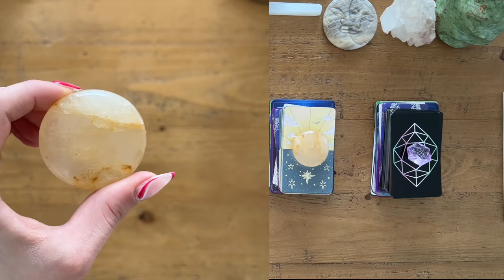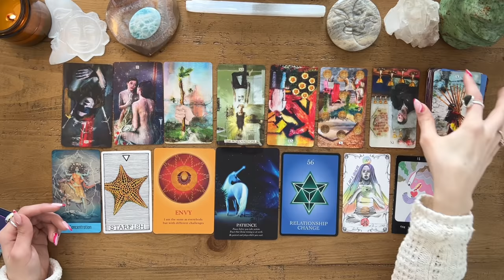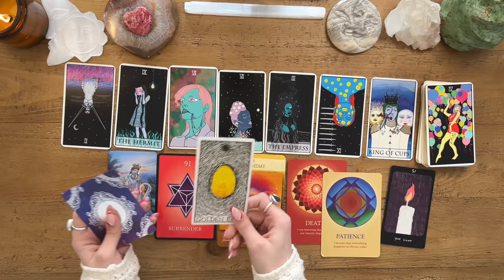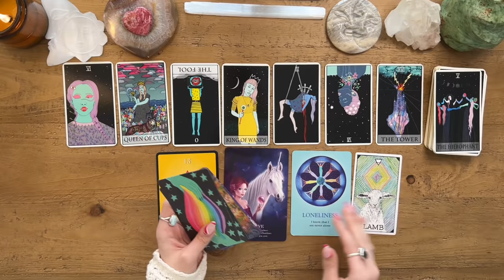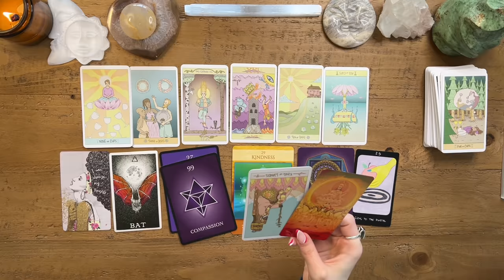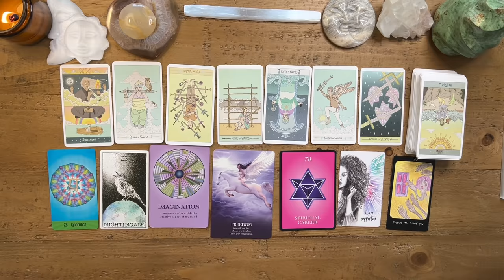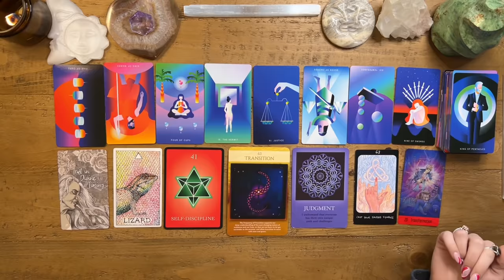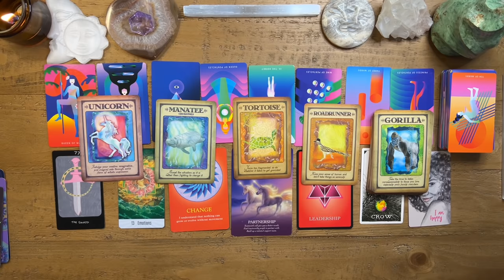Their First Impressions of You👀 VS How They See You Now🤩 PICK A CARD🔮 Timeless Tarot Reading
Hi friends!! I am back with some ~fresh~ content that I hope you'll enjoy! This reading is for ALL CONNECTIONS not just romantic ones! Remember that the future isn't set in stone and you always have free-will! I hope this reading brings you clarity and I'm sending all my love xoxoxo

🚨🚨BEWARE OF SCAMMERS IMPERSONATING ME ON INSTAGRAM! I DO NOT OFFER PERSONAL READINGS AND I WILL NEVER SOLICIT ONE FROM YOU THROUGH DIRECT MESSAGES AND MY ONLY ACCOUNT IS LINKED BELOW!🚨🚨

🕚Timestamps🕥
Intro: 0:00
Pile Selection: 1:06
Pile 1 (Larimar Palmstone): 2:27
Pile 2 (Thulite Heart): 42:29
Pile 3 (Golden Healer Palmstone): 1:25:47
Pile 4 (Amethyst Gemstone): 2:06:13

I don’t currently offer personals readings, but I’ll update if that ever changes!

Decks Used:
Superlunaris Tarot
The Moon Power Tarot
The Luna Sol Tarot
Iris Oracle
Personal Power Oracle
Sacred Mysteries Chakra Oracle
Soul's Journey Oracle
Numerology Guidance Oracle
Animal Spirit Oracle
The Sacred Geometry of Relationships

👀About Me👀
Madison, 23